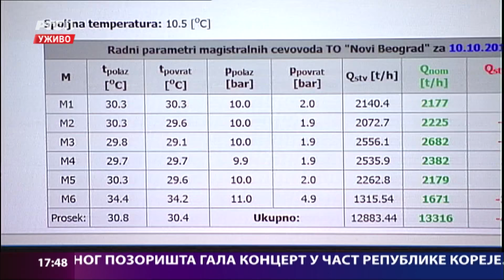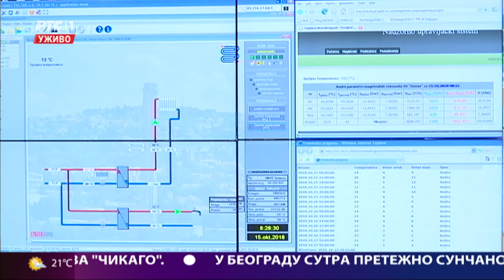Владимир Шобот - Контакт центар ЈКП БВК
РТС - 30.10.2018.